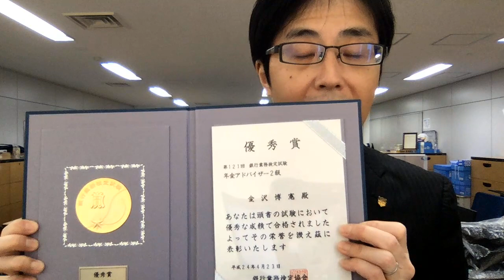【年アド】社労士講師がガチで年アド２級・３級を同時受験した結果がヤバいw【メダルGET/攻略法】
過去に１回だけ、年アド（年金アドバイザー）の試験を受けたことがあります。
2012年の３月です。ちょうど１０年前ですね。
その年、３級と２級を同時に受けたのですが、その結果と感想をお話します。

【INDEX】
0:00~はじめに
0:39~３級の結果&攻略法
2:22~２級の結果&攻略法